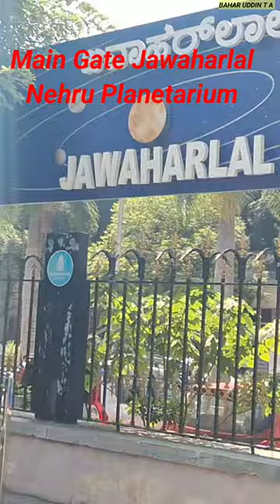Jawaharlal Nehru Planetarium Main Gate